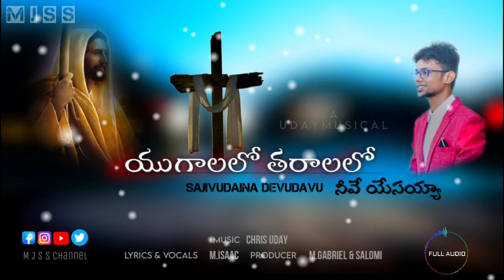YUGALALO | యుగాలలో | AUDIO SONG | Chris uday | Isaac | telugu christian new songs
this is original audio song  యుగాలలో

Lyrics
పల్లవి :
యుగాలలో తరాలలో సజీవుడైన దేవుడవు నీవే యేసయ్యా
నిత్యము ఉండేది ఈ లోకములో లేదు
శాశ్వతముండేది నీ రాజ్యము యేసయ్యా
నన్ను చేర్చుటకు నీ మార్గము చూపావు
అర్హత పొందుటకు నీ రక్తము కార్చావు

చరణం:
 ( 1 ) లోకములో ఏ శ్రమలైనా నీవుంటే పోయెనుగా
బాధలో నేనున్నా నీ వైపే చూస్తే తీరునుగా
నీవే లేకుంటే నేనేమైపోతానో
నీవే రాకుంటే నేనేమై ఉంటానో
నీవే తోడుంటే అదియే చాలయ్యా
నీవే నాకుంటే ఇంకెంతో మేలయ్యా

 ( 2 ) పాపములో చెడివున్న పరిశుద్ధుడవై నన్ను తాకావు
నీ రక్తముతో నా దోషములు తొలగించి ఆత్మతో
నింపావు
నీ ప్రాణము పోకుంటే నా జీవము ఏమౌనో
నీ త్యాగము లేకుంటే ఈ రక్షణ ఏమౌనో
నీ కృపయే లేకుంటే ఈ బ్రతుకే లేదయ్యా
నీజాలే లేకుంటే ఇక నేనే లేనయ్యా

 ( 3 ) ఒక మానవుడై భువిపై జీవించి ప్రతి శోధనలో జయమును పొందావు
ప్రతి శత్రువుపై ప్రేమను చూపించి నిజ ప్రేమికుడై
ఇలలో నిలిచావు
నీ జయమే లేకుంటే నా విజయం ఏమౌనో
నీ ప్రేమే లేకుంటే ఈ ప్రాయం ఏమౌనో
నీ కరుణే లేకుంటే ఈ కాలం లేదయ్యా
నీ దయనే లేకుంటే ఈ ధన్యత రాదయ్యా

Song name                 :  Yugalalo  యుగాలలో
Produced by               : M Gabriel & salomi garu

Lyrics , Vocals
Tune Composed by  : Isaac

Music Composed ,
Arranged and Mix mastered by  : Chris uday garu

Flute   :  bro Lalith Talluri
Tabla & Dholak  :  bro Eliya
Bass   :     bro Chris Uday

Ps : N joshikumar garu / ps : Arun Kumar garu
ps : Israel dorababu garu / chris uday garu

telugu all christian songs/new jesus songs / new christian songs